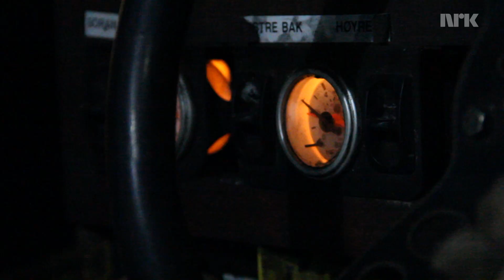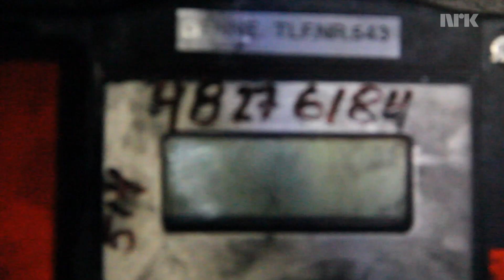P3 Dokumentar: Lærling i Gruve 7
Video av Nareas Sae-Khow for P3 Dokumentar.

Hvordan er er det å bo nærmere Nordpolen enn Oslo?